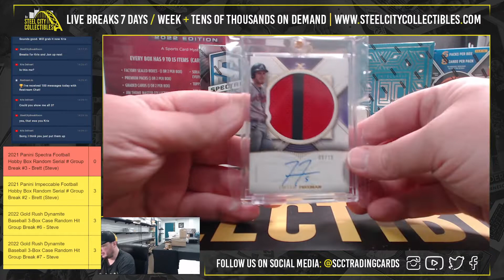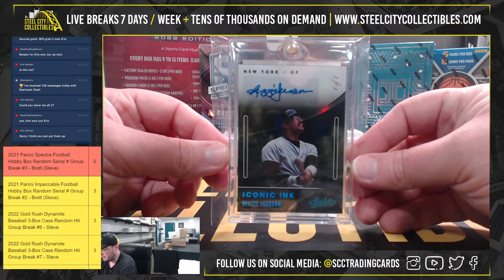2022 Gold Rush Dynamite Baseball 3-Box Case Personal Break - Jon